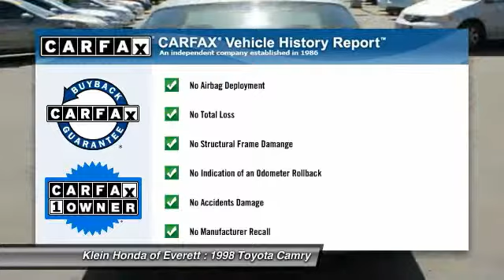1998 Toyota Camry, Cashmere Beige - STOCK# 30342BL - Walk around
Toyota has outdone itself with this terrific-looking 1998 Toyota Camry and with these low miles at this price; it just doesn`t get any better! This car will save you money by keeping you on the road and out of the mechanic`s garage. It is nicely equipped with features such as ABS brakes; Dual front impact airbags; Front Center Armrest w/Storage; Speed control; Speed-sensing steering; Split folding rear seat; and Tilt steering wheel. The Camry scored the top rating in the IIHS frontal offset test. This is a Budget Lot Vehicle! What does that mean? Huge saving for you! We want to pass the wholesale savings on to the public. Sold with best price on the windshield. You have to visit us in person to see the big discount. We will only offer lowest price for a maximum of 21 days. Sold 100 percent As Is. Come visit us now to see more similar Budget Lot vehicles that have not made it online yet. Fast selling inventory! Top dollar paid for your trade in! See Dealer for Details.